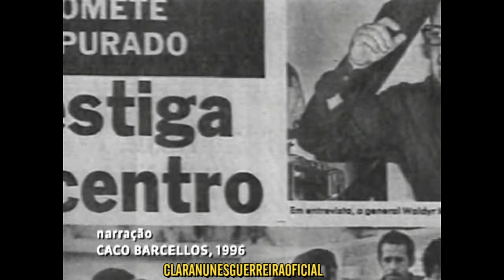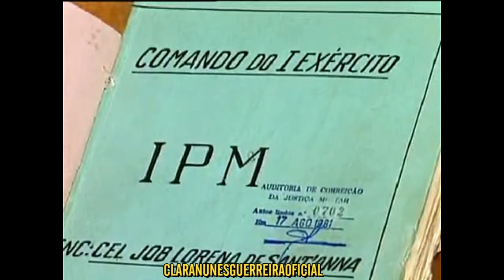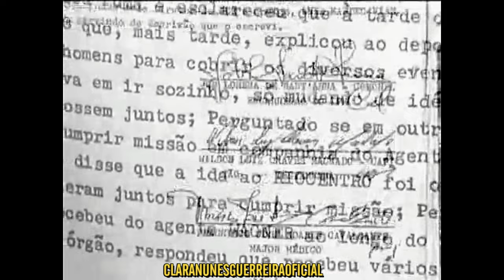O ATENTADO NO RIOCENTRO QUE QUASE DIZIMOU A MPB EM 1981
Matéria da Globonews e depoimento de Beth Carvalho sobre as explosões das bombas no Riocentro em 1981.